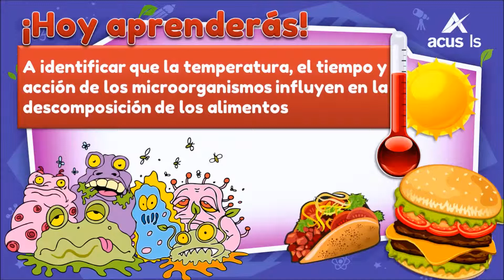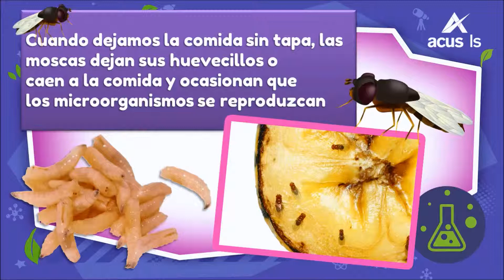13170 Experimentaciónconlatemperatura Concepto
Experimentación con la temperatura, el tiempo y la acción de los microorganismos en la descomposición de los alimentos. (concepto)